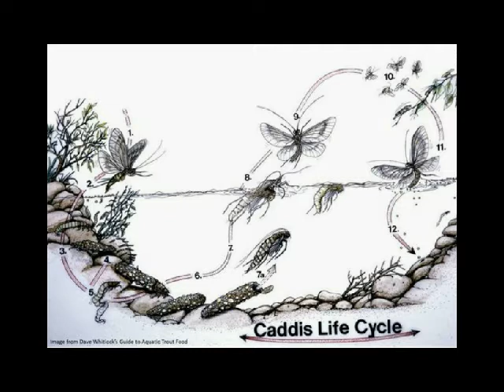Реалистичная имитация бабочки ручейника (лат. Trichoptera)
Зачастую именно имитация ручейника, на всех
его стадиях развития, является уловистой
приманкой на протяжении всего сезона ловли.
Ведь ручейник это естественный корм
для практически всех видов рыб.